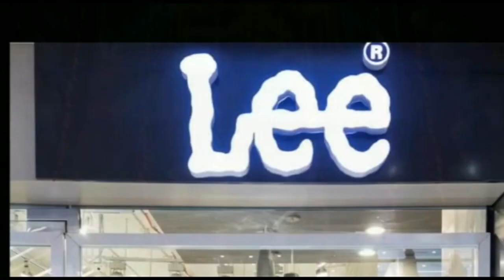जयप्रभा मेदांता सुपर स्पेशलिटी हॉस्पिटल का शुभारंभ नीतीश ने कहा कि उनकी कही बातों का हमने मान रखा